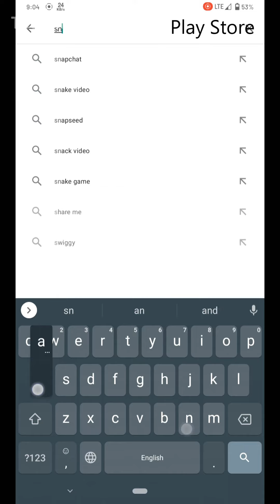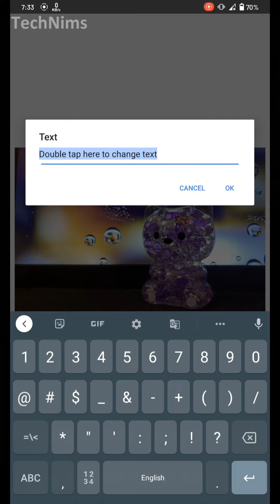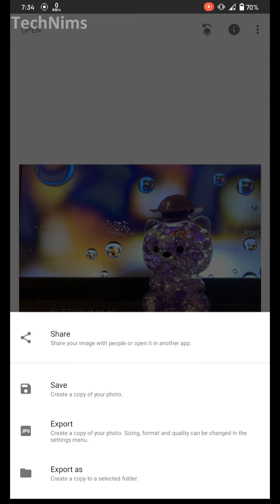புகைப்படத்தில் வாட்டர்மார்க் 🖼️| How to add Watermark to photos using Snapseed?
Hyy Friends..!! ❤️

This video is about how to add watermark to a photo using an app called "SNAPSEED".

தமிழில் | புகைப்படத்தில் வாட்டர்மார்க்  | Easy way | Snapseed ❤️

💐Watch the video fully & Keep Supporting Our Channel 🤗

⚠️ LICENSE ⚠️

🔥 It's only for Entertainment, Knowledge Gaining & Sharing purpose. No one is harmed, exploited, bullied or violated in this video against labor law.